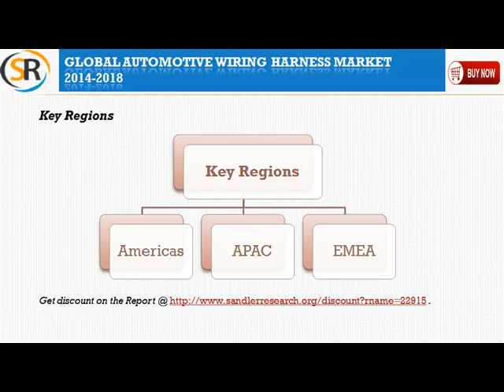Global Automotive Wiring Harness Market 2014 2018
Global Automotive Wiring Harness Market 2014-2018, has been prepared based on an in-depth market analysis with inputs from industry experts. The report covers the Americas, and the APAC and EMEA regions; it also covers the Global Automotive Wiring Harness market landscape and its growth prospects in the coming years. The report includes a discussion of the key vendors operating in this market.